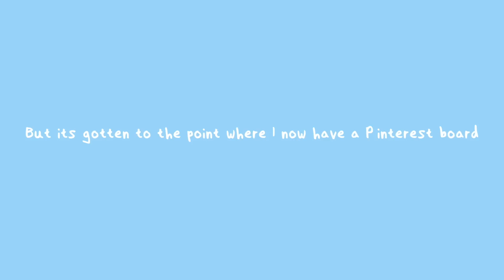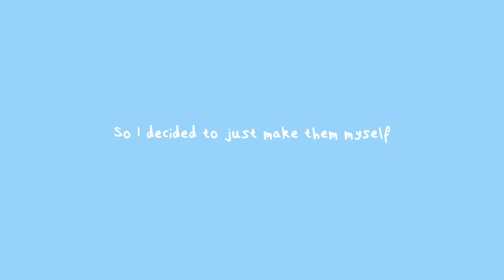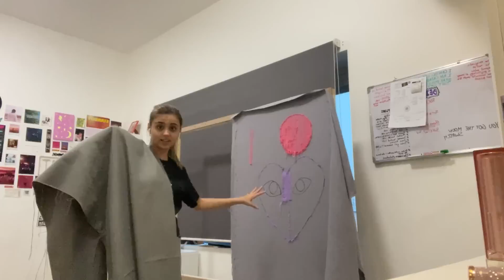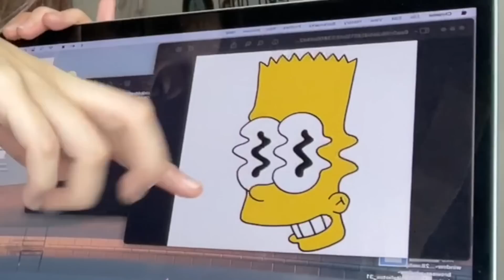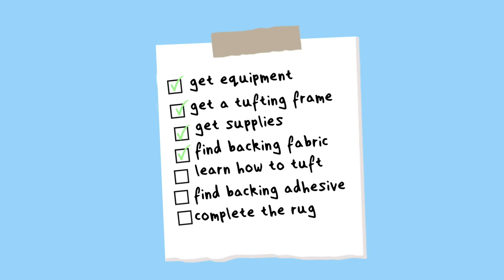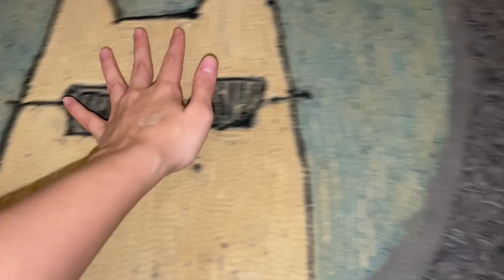getting a new hobby